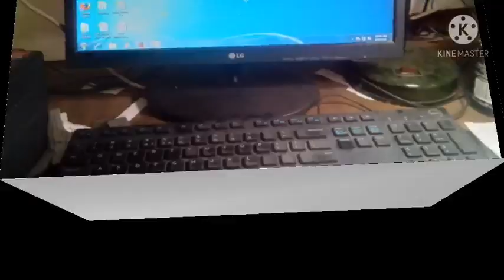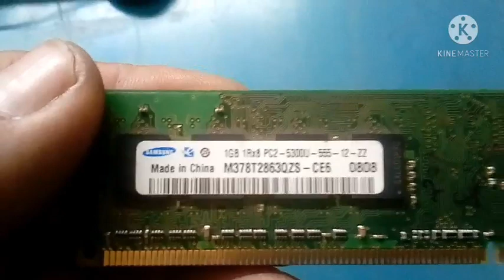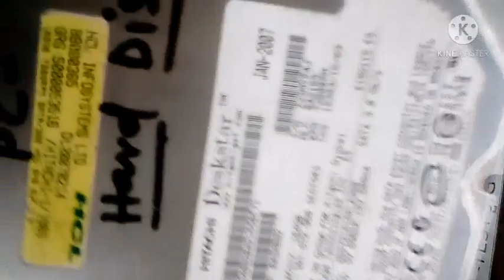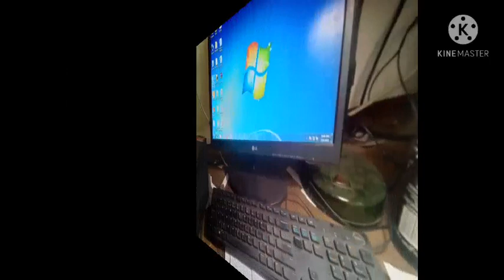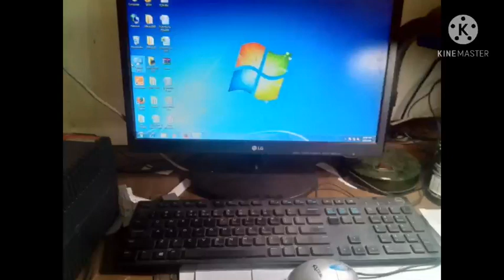Computar ke raning fault or solution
दोस्तों हमारे कंप्यूटर सिस्टम में काम करते-करते किस तरह के रनिंग फाल्ट आते हैं यह कितने प्रकार के होते हैं.